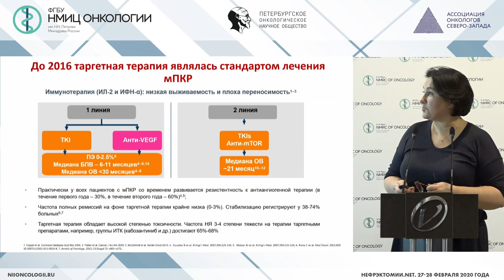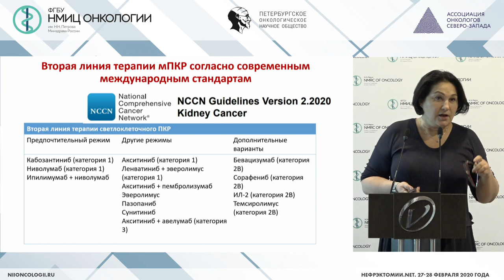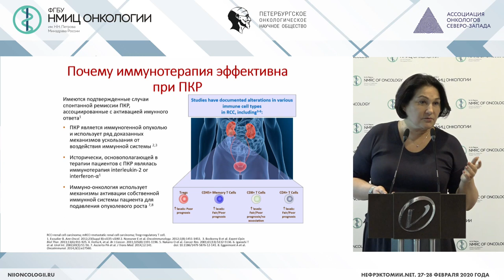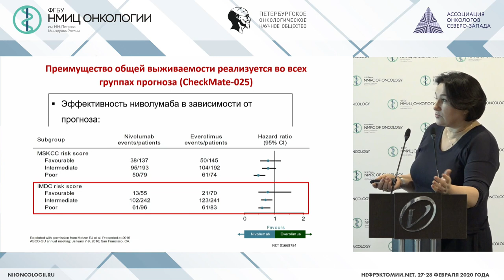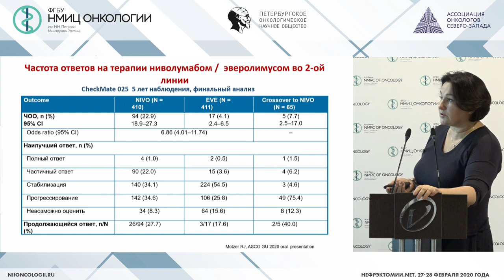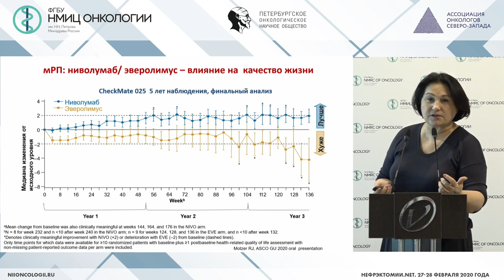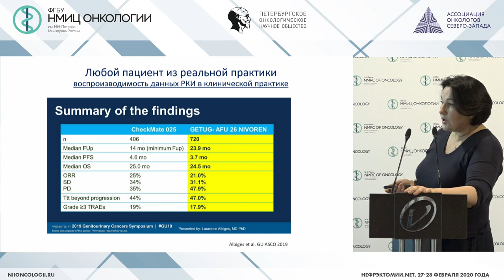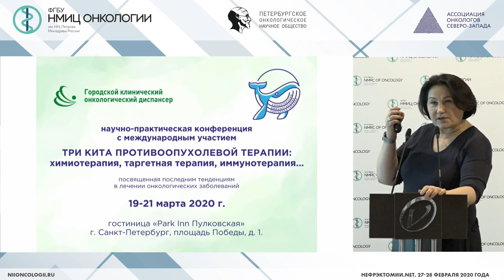Современные возможности лекарственного лечения метастатического рака почки вторая лини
Орлова Рашида Вахидовна - научный руководитель 11-ого химиотерапевтического отделения СПб ГБУЗ ГКОД, заведующая кафедрой онкологии Санкт-Петербургского государственного университета, д.м.н., профессор, Санкт-Петербург